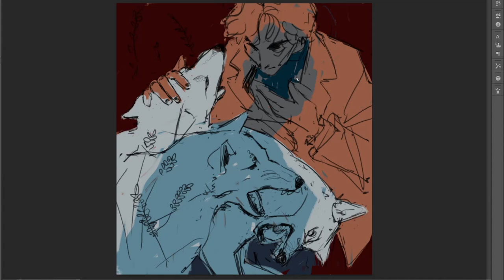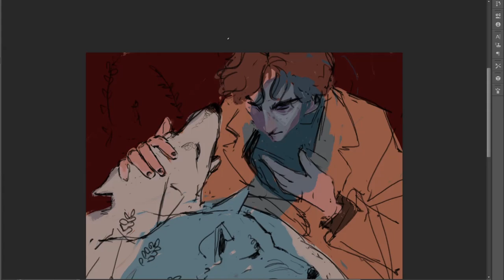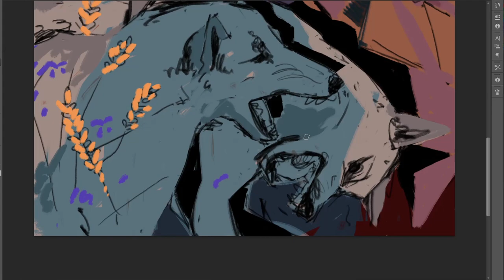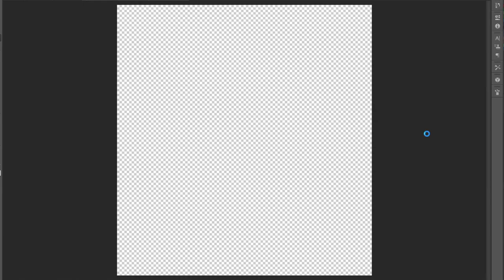Three white shepherds / Intermezzo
Let me tell you about my day, and little bit about this drawing. Today I didn't get to sleep at all, because i was late on my assignments for tomorrow's classes, so i decided to stay late. At 7 am, as I was working on my laptop I heard an air raid alarm. Nothing surprising, nothing new - just usual stuff, we got used to it. Three hours into alarm, and I see how windows of my dorm room start to shake. Ah.. It's been a while since Lviv has received it's last portion of russian bombs. Needless to say that classes, for which i spent my whole night preparing for, have been cancelled.
 That sequence of events reminded me so much of the night of 24th of February: it went identical - i stay late to do homework - russia attacks my country - "for what did I stay so late? what was even the point? just hours ago hw was the only thing worrying me, and now i can die any minute".
 The only thing deffering these two nights is that i wasn't afraid anymore. Even without the internet, electricity and water, I knew that soon everything will be fixed, that my country will never fall - those are the things in which i wasn't so sure 8 months ago (shame to admit).
 If you've been following my work for a while, you may have noticed that I stopped posting as often as before (lol). One of the reason to this was, because, in one moment, I lost meaning to everything that was dear to me. After the 24/02 i wasn't even sure if I would be able to draw again. I just couldn't see the reason to it. What's the point? It was a traumatic experience but I was able to live through it. I'm still here, alive - and that's what matter. The meanings that i lost one day, will come back eventually, just in different forms. Or not :). It's okay.
 Today, I got a "chance" to live through another 24/02, just with different mindset. At 8 pm, when the power was restored, I realised that I want to draw again, just like in the old times.
 This is a redrawing of my illustration (from 2018) on "Intermezzo" by Mykhailo Kotsiubynsky. The novel is about an artist, who is tired from humanity and large city, escapes to the nature for his intermezzo. Highly reccomend to read this masterpiece.
Rest in piece, everyone who payed the highest prace today for being a ukrainian.
10/10/2022